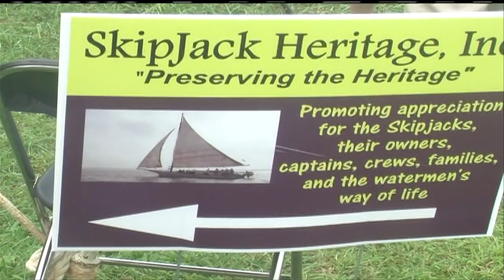54th Annual Skipjack Race & Festival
It's the 54th year for the Skipjack Race & Festival, and Skipjack Ida May with Captain John Price took home the big win.